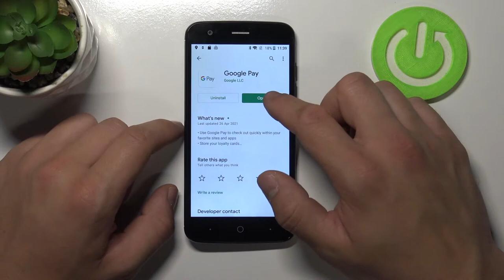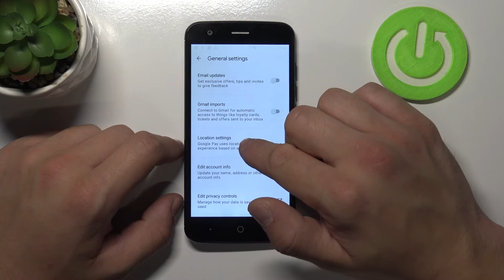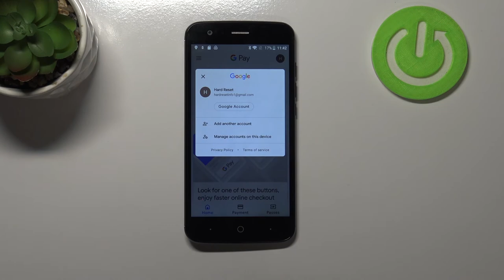How to Manage Google Pay in ZTE Blade V8 Lite – Google Payments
Learn more about ZTE Blade V8 Lite
Looking for a way to successfully set up Google Pay on ZTE Blade V8 Lite? Looking for Google Pay instructions on ZTE Blade V8 Lite? Find out how you can pay for groceries using ZTE Blade V8 Lite with Google Pay in the attached instructions. If you don't know how to configure Google Pay on your ASUS ROG smartphone, follow the instructions and allow purchases using Google Pay. Visit our HardReset.info YT channel and discover many useful tutorials for ZTE Blade V8 Lite.